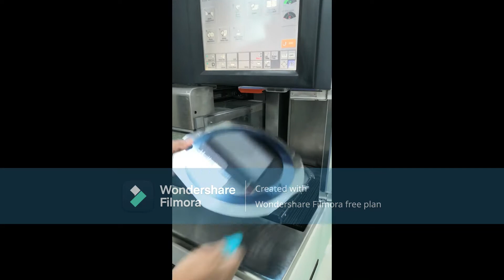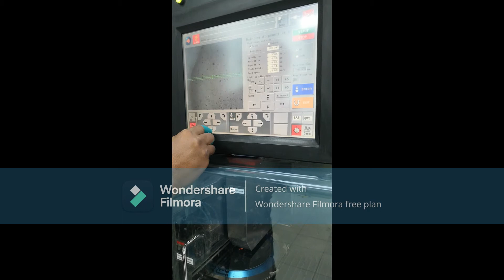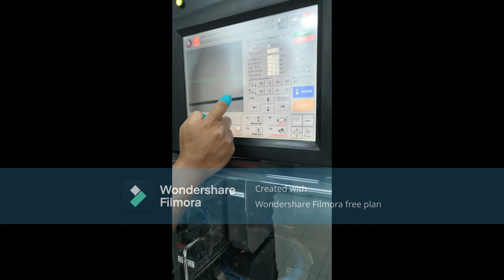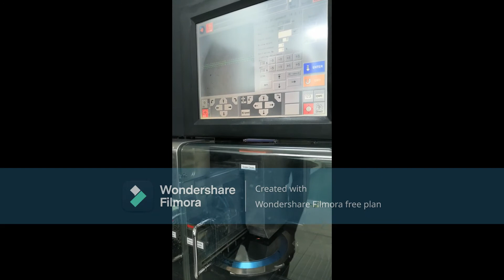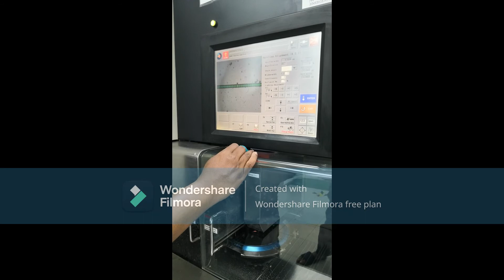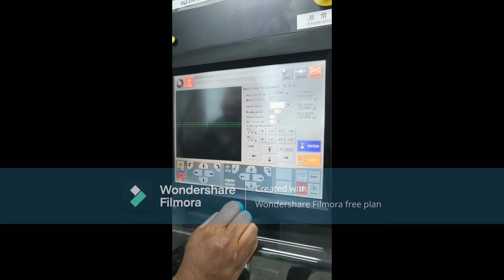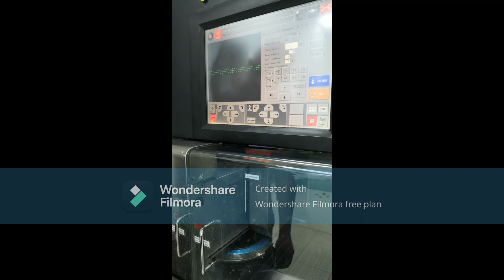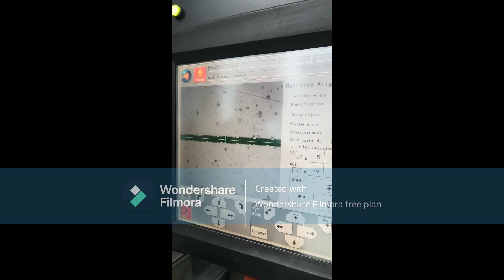Hairline adjustment procedures on Disco DAD3350 Sawing machine (after Blade setup activities done)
Notes on Industrial Semiconductor Process